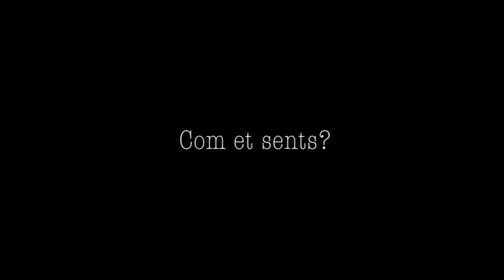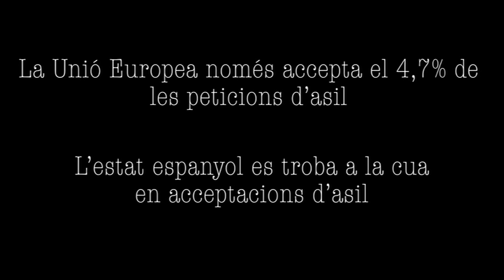A la pell d'una refugiada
Autoria: Ezequiel Felices, Nerea Sarrió, Lídia Bassa (alumnes de 4t d’ESO del Col·legi Mare de Déu dels Àngels).

Les persones refugiades passen per un llarg i perillós viatge fins que arriben aquí, però què passa un cop ja han arribat? És tot realment com s’esperaven? O segueixen trobant-se traves que els dificulten el dia a dia?

Vídeo del Projecte [Rec]fugiades 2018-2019.

Un projecte de Justícia i Pau, La Bretxa i el Col·legi Mare de Déu dels Àngels amb el suport de l'Ajuntament de Barcelona.